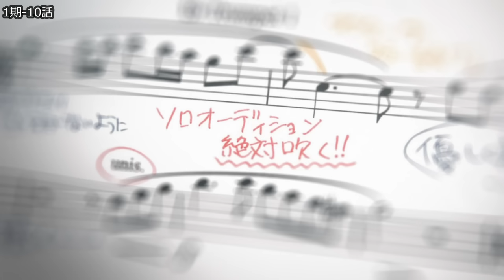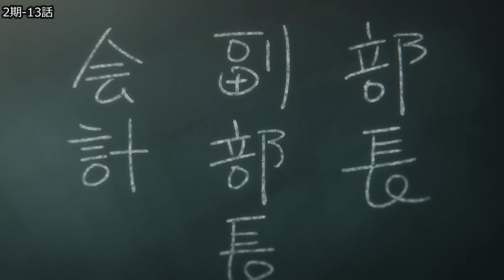【響け！ユーフォニアム】デカリボンまとめ All Yuko Yoshikawa scenes in Hibike! Euphonium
響けユーフォニアム1期・2期・届けたいメロディ・劇場版誓いのフィナーレから吉川優子のまとめです。

Sound! Euphonium
May The Melody Reach You!
Our Promise: A Brand New Day

この動画を見た人はこんな動画も見ています